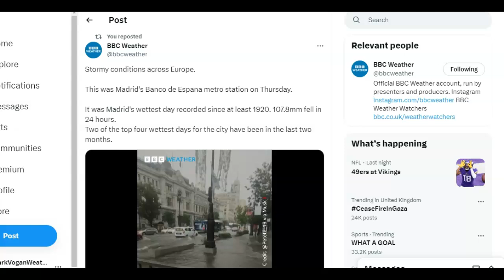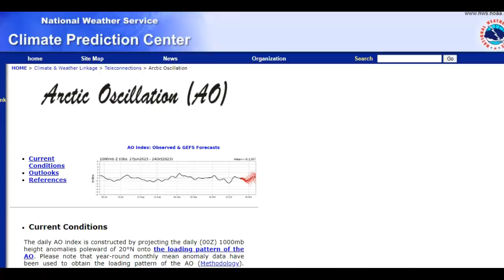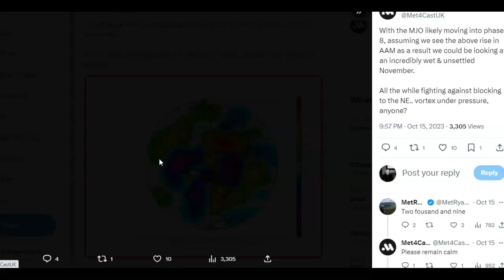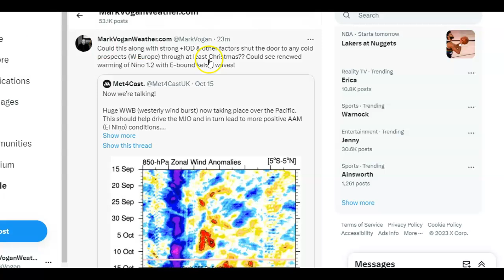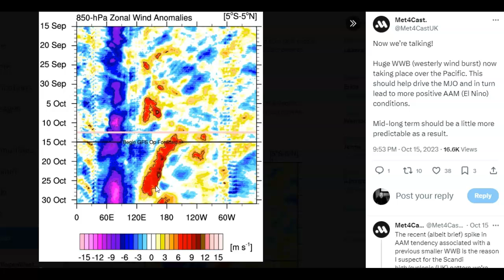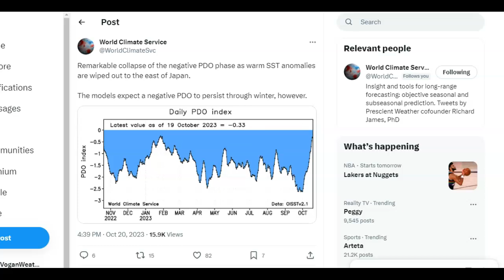Could El Nino Be Strengthening/-PDO Weakening As +IOD Is 2nd Strongest! Shades of Warm/Wet Dec 2015?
GLOBAL WEATHER REPORT (Sun 22nd Oct)

GWR Ed 64: Extreme Rain Events Hit UK, Ireland, Oman, China, Very Warm October For Some!

WINTER 2023-24 UPLOADS